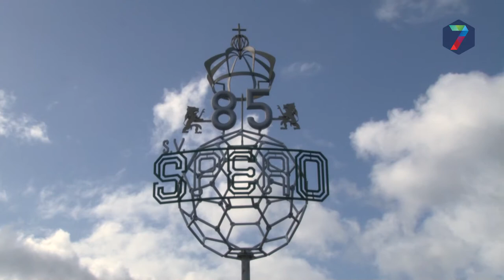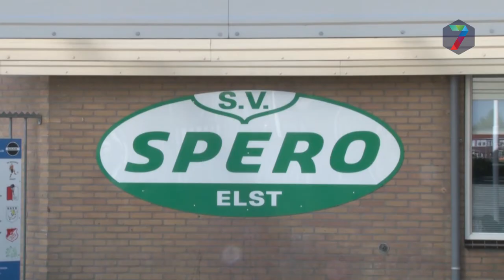Extra geld voor kleedkamers Spero: BBO stelt vragen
De kleedkamers van SV Spero, die momenteel bijna afgebouwd zijn, zijn duurder dan in 2015 werd verwacht. Daarom ontvangt de voetbalclub extra geld van de gemeente. Burger Belangen Overbetuwe wilt nu weten waarom dit niet is overlegd met de raad.